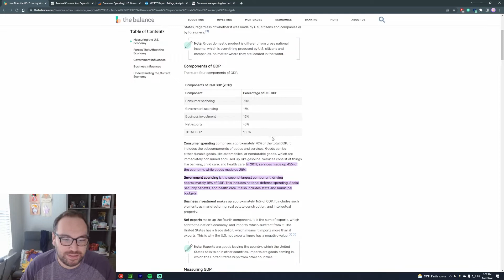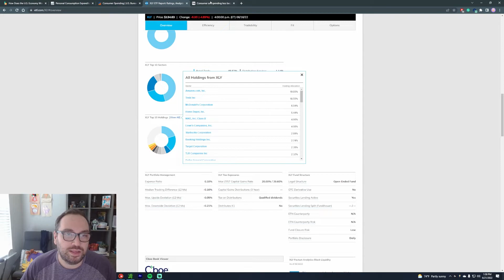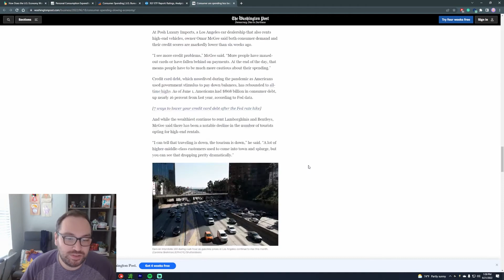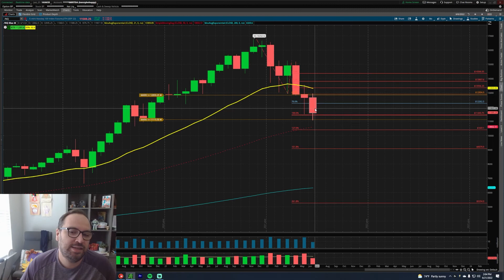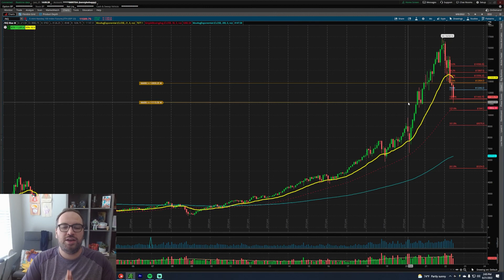Are WE CLOSE TO BOTTOM in QQQ? "BUT THE DIP?" | More DOWNSIDE Coming in Market Crash?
💰 -What I use for trading
 Tastyworks:

SUPPORT ME AND MY WORK BUY ME A SLICE OF PIZZA 🍕